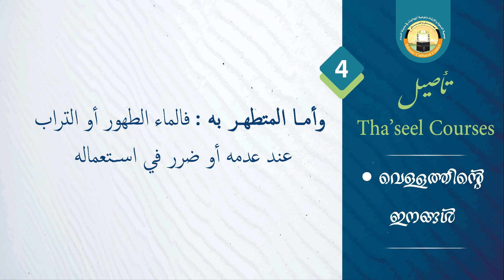4 - ഫുറൂഉൽ ഫിഖ്ഹ് - വെളളത്തിന്റെ ഇനങ്ങൾ || അബ്ദുൽ ജബ്ബാർ മദീനി